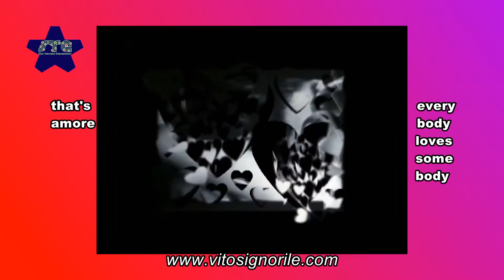Omaggio a Dean Martin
That's amore  e Everybody loves somebody, due straordinari successi di Dean Martin interpretate da Vito Signorile.